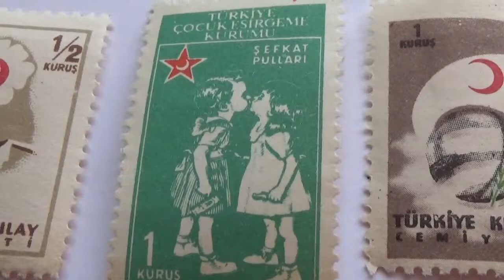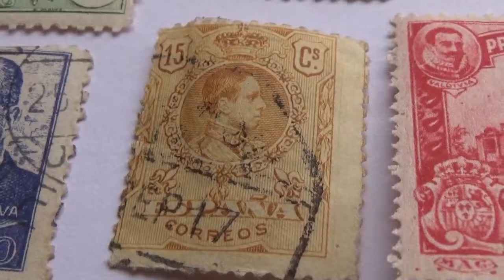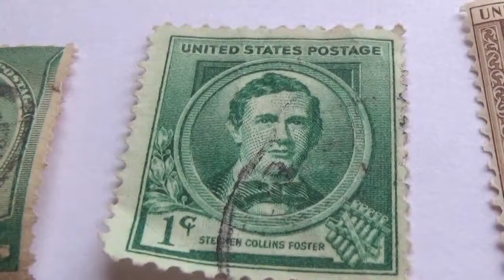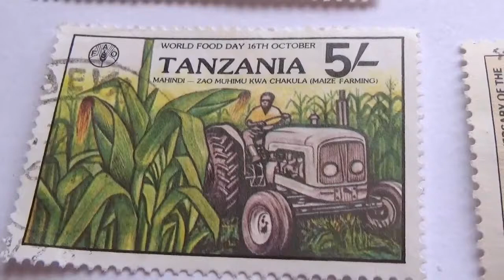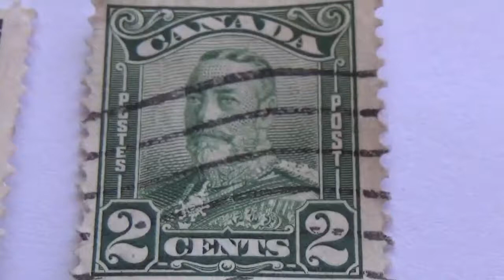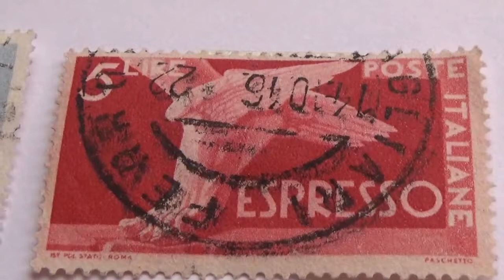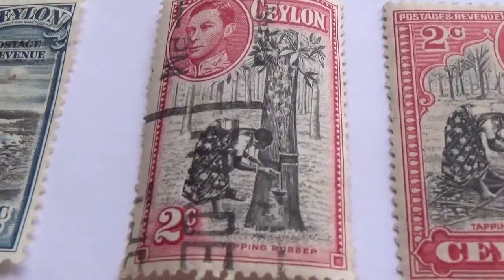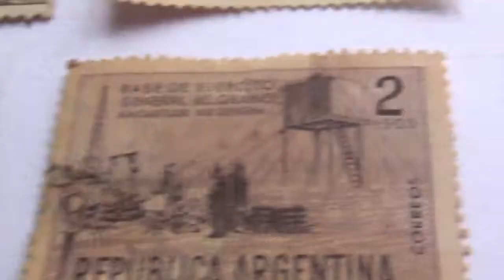Amazing Videos For All Stamp Collectors Around The World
To view over 3,000+ of my old and rare postage stamps with videos attach From around the world please